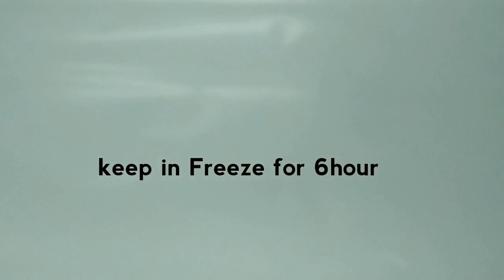Mango Ice Cream Recipe - Homemade Ice cream(Only 3 Ingredients)/Ramsee kitchen/Malayalam Recipe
Mango
Milkmaid
Wipping cream or Freshcream